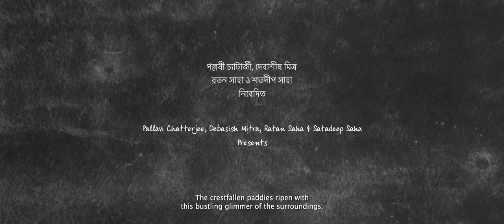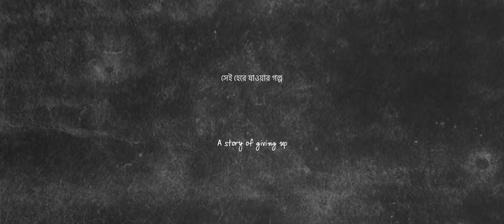Aami O Apu(আমি ও অপু ) |Official Trailer | Chirosqro Film | Suman Maitra | Satadeep Saha | Gan Goppo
Here Comes The Official Trailer Of "Ami O Apu" Releasing on 11th March 2022 at Your Nearest Theatres ❤️
Pallavi Chatterjee, Debasish Mitra, Ratan Saha & Satadeep Saha Presents A Chirosqro Films Production Directed By Suman Maitra

Movie: Ami O Apu (আমি ও অপু )
Cast: Ishan Rana
          Prakriti Pujari
          Ananda S Choudhuri
          Sushil Sikaria
          Dhruba Debnath
          Soumitra Ghosh
          Ashoke Ganguly
          Partha Mukhopadhyay
          Amrita Halder
          Aratrica Guha
          Pradip Biswas

Cinematography, Editor, Colour : Smriti
Choreography : Seshadri Mishra
Make up : Reshmi
Social Media partner : Gan Goppo
Publicity Design : Chirosqro creatives
PR : SSD Venture
Background Score : Bappaditya Subhro
Sound Re Recording : Joydeep Bakshi
5.1 Mix Tirthankar Majumdar
Distribution : SSR Cinemas Pvt. Ltd
Written, Produced & Directed by Suman Maitra

* ANTI-PIRACY WARNING *
This Content is Copyright to Gan Goppo production House. Legal action will be taken against those who violate the copyright of the following material presented.

If you want to any kind of music promotion,